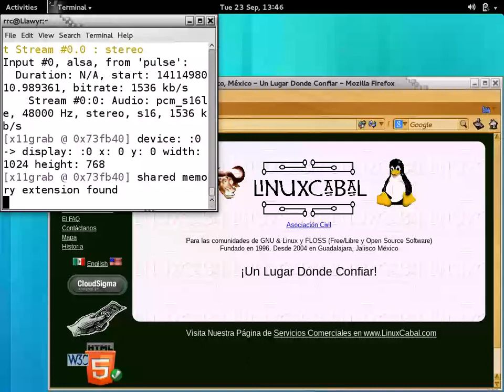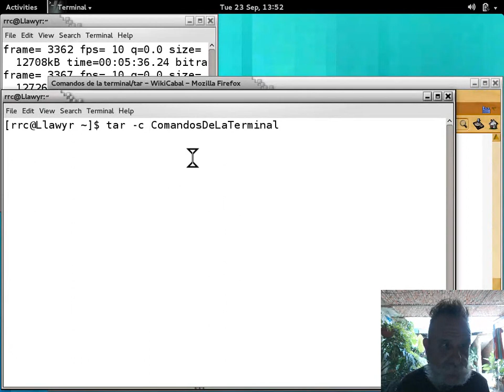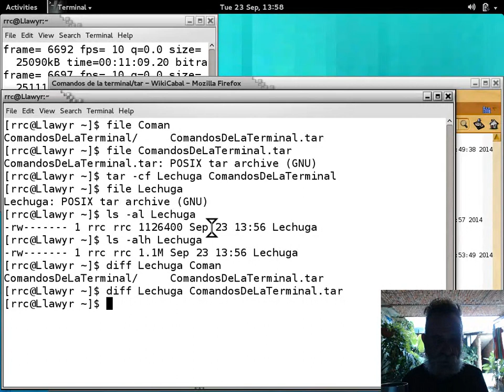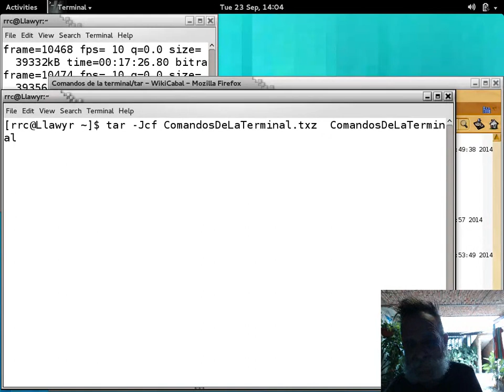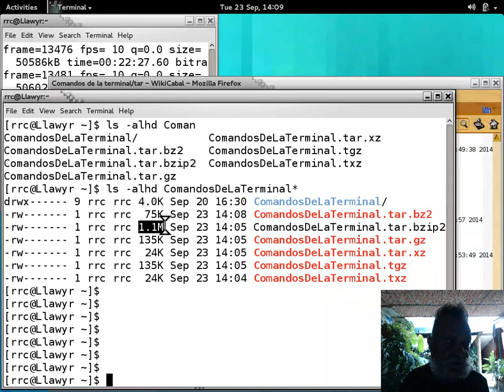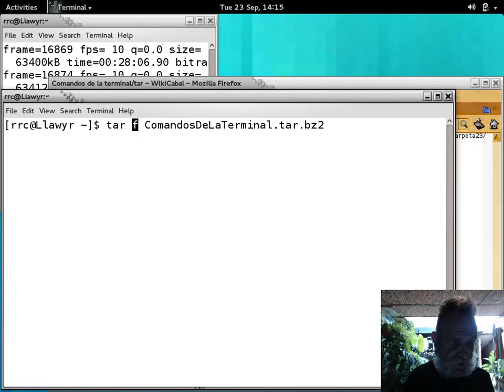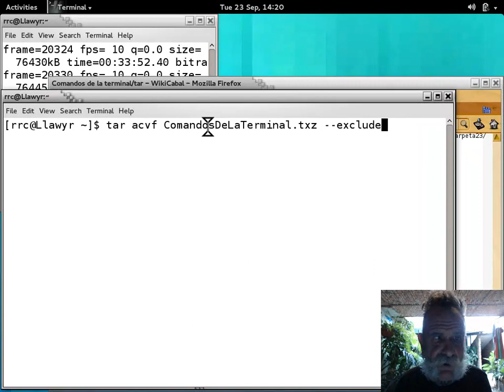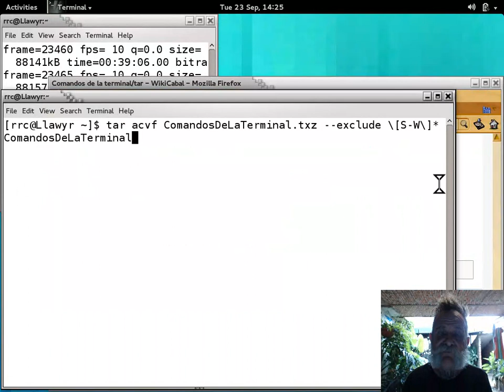Comandos de la terminal 37 - 20140920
Comandos de la terminal GNU y UNIX impartido por Richard Couture en las instalaciones de LinuxCabal el 20 de Septiembre, 2014 - Puedes descargar los ejemplos de